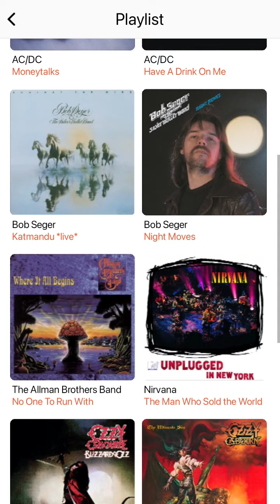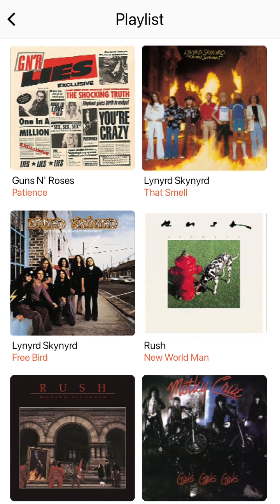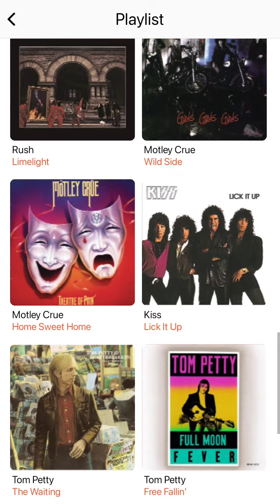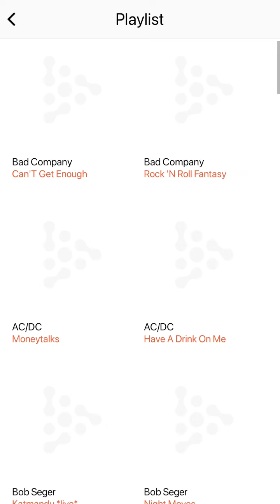106.5 WSFL Radio Commercial Break #5 (August 2, 2022)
Recorded after Bad Company - Can't Get Enough and before Soundgarden - Black Hole Sun.